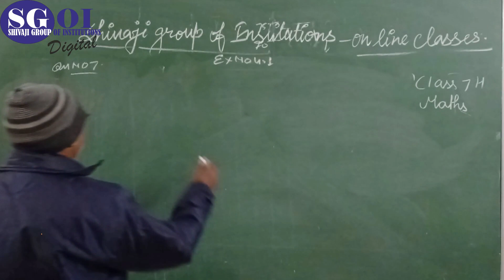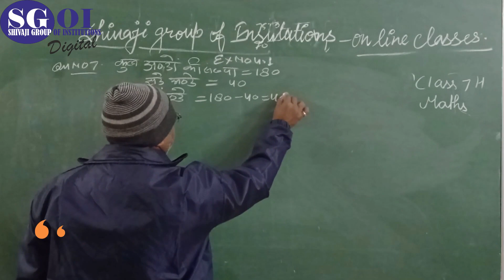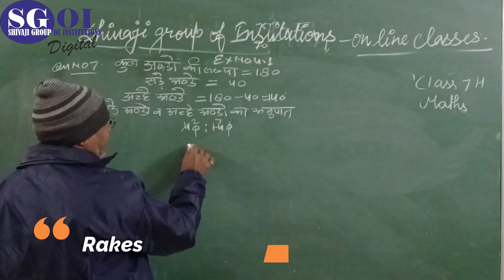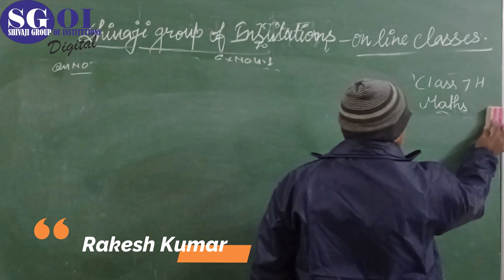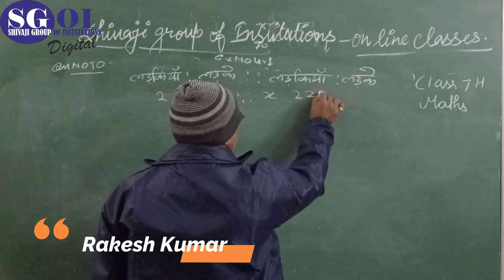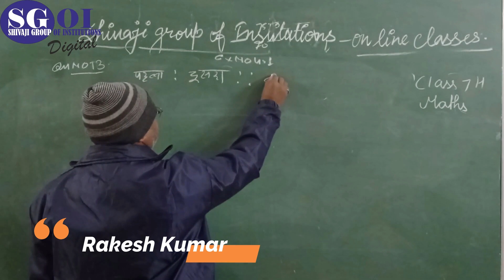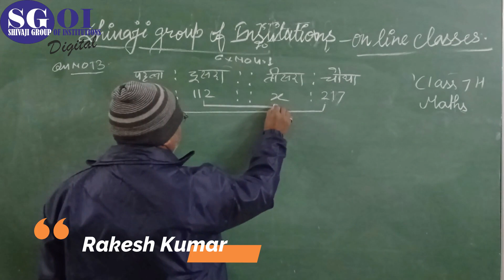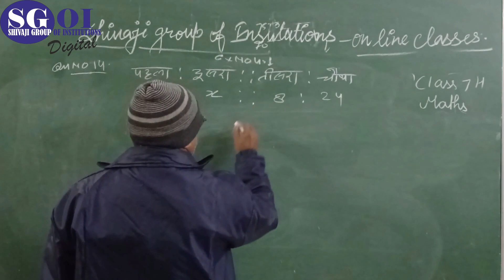SGOI CLASS 7 HM MATHS 15JAN'2021